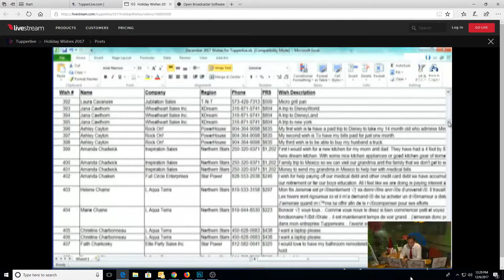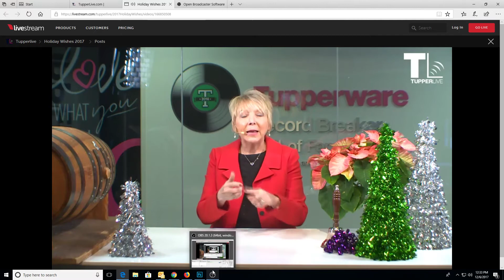Blessings for Lorrie's foster kid program. from Tupperware. I love what I do